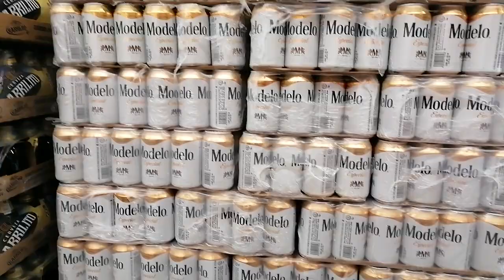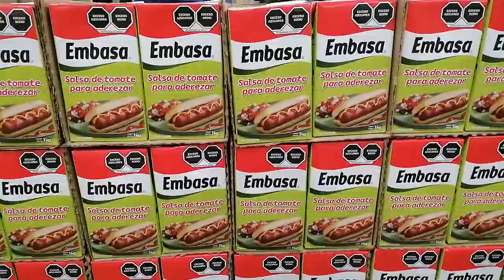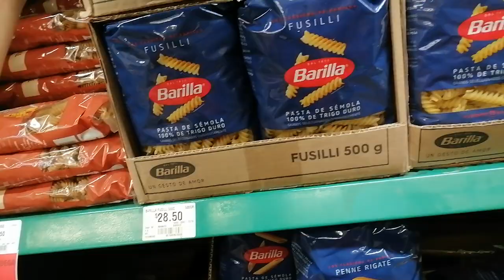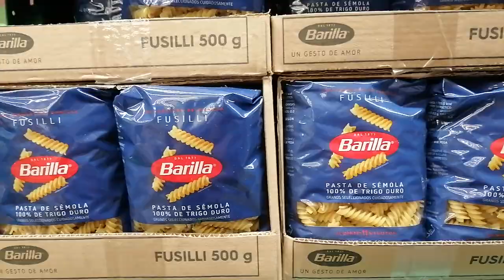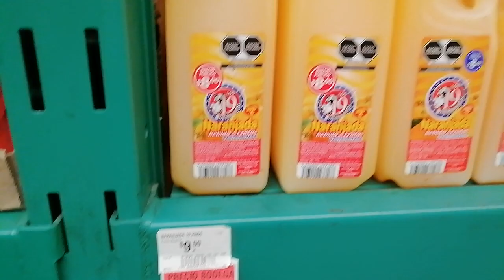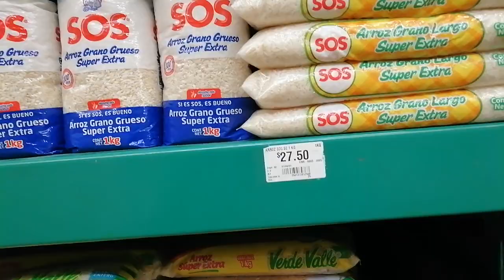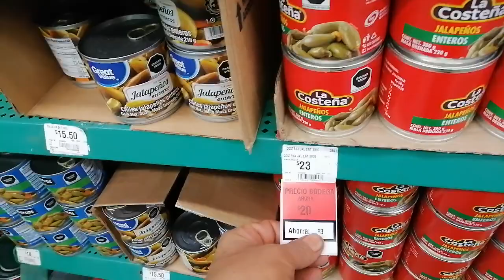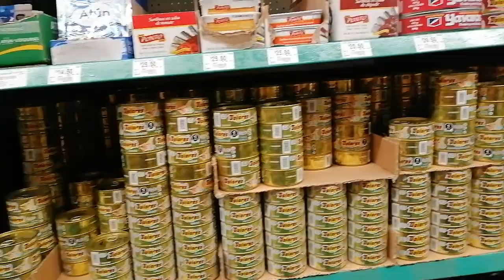Precio Aurrera septiembre 2023